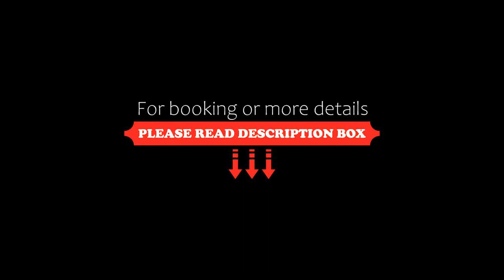Thermal Oak Motel, Rotorua, New Zealand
About Property:
Thermal Oak Motel is located in Rotorua and offers modern studios, one and two-bedroom suites and three-bedroom apartment.
All accommodation is equipped with a flat-screen TV, air-conditioning, full kitchenette, free unlimited WiFi and on-site free parking.
Thermal Oak Motel is just 10 minutes' walk from the city centre of Rotorua. Guests can enjoy activities, sights, and experiences around Rotorua.
The nearest airport is Rotorua Regiona...
Property Type: Hotel
Address: 291 Fenton Street, 3010 Rotorua, New Zealand
Searching For
1. Thermal Oak Motel - Rotorua - New Zealand
2. Thermal Oak Motel - Rotorua - New Zealand Address
3. Thermal Oak Motel - Rotorua - New Zealand Rooms
4. Thermal Oak Motel - Rotorua - New Zealand Amenities
5. Thermal Oak Motel - Rotorua - New Zealand Offers and Deals
Audio Credit:
Track Title: Subway Dreams
Artist: Dan Henig